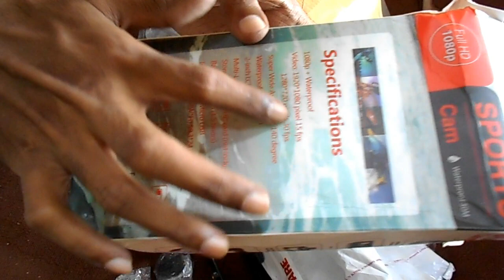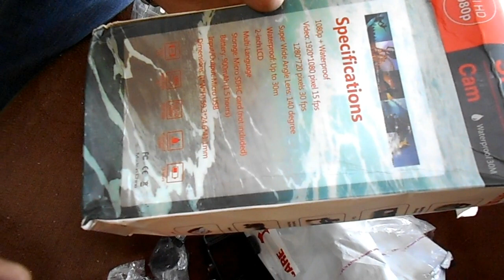ZoPro 1080p HD Action Camera (170 Degree Wide Angle | unboxing |video test and review.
In this vlog i  just want to showing you guys a cheapest action camera which one i buy and this camera is perfect for outdoor shooting and support wifi and waterproof.price is just Rs.1400/.
in this video i will unbox the action camera  and will check the camera quality.
vlogging camera video test.